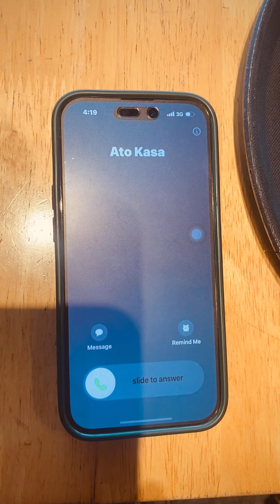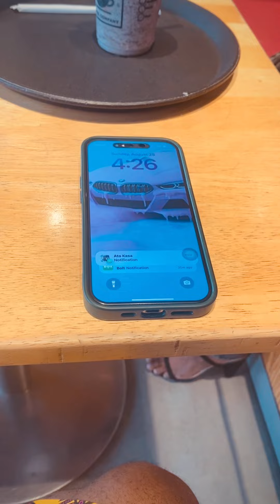Esi Atta - Ato Kasa | Official Visualizer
Dive into the raw emotions of heartbreak with Ato Kasa's latest release, Esi Atta. Produced by Seedic Session.

Stream "Esi Atta" on all platforms:
Spotify | Apple Music | YouTube | Boomplay | Deezer | Tidal | Amazon Music